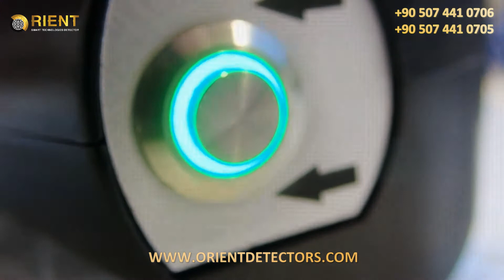OKM Fusion Series | Best Devices for Treasure Hunters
The metal detector and 3D ground scanner Fusion supports treasure hunters, gold seekers, adventurers and archaeologists to discover lost treasures, buried artifacts, hidden places and other historical items.
There are three devices in Fusion series including :
1 - OKM Fusion Professional
2 - OKM Fusion Professional Plus
3 - OKM Fusion Light

The advanced version Professional Plus can be used in vertical and horizontal orientation and supports graphical 3D measurements, acoustic magnetic field measurements and instant live images.

OKM Fusion Light is compact easy to use and lighter version of its big brother Fusion , However Fusion Light is a good and efficient solution for treasure hunters and prospectors looking to find buried golden treasures and cavities underground.

Devices Uses

* Find buried golden objects such as gold treasures, golden chests, and ancient coins and so on.

* Detection of Non-Ferrous metals such as silver, bronze and copper.

* Prospecting of natural gold objects such as gold nuggets and gold veins.

* Cavities detection like tunnels, chambers, dugouts, bunkers